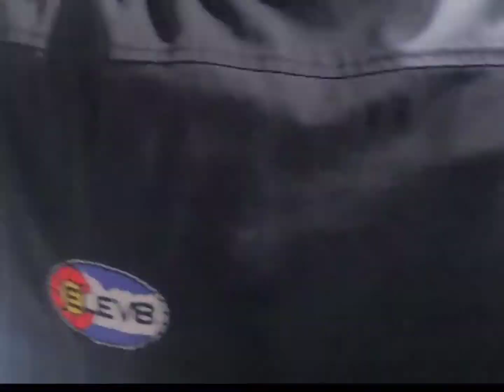Glass joint creation